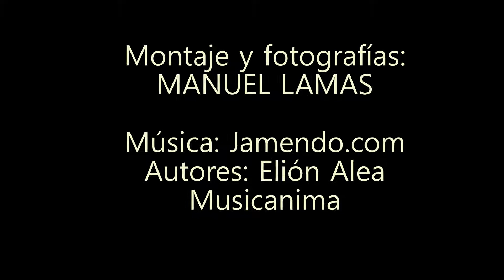Parque MIGUEL DELIBES. Salamanca